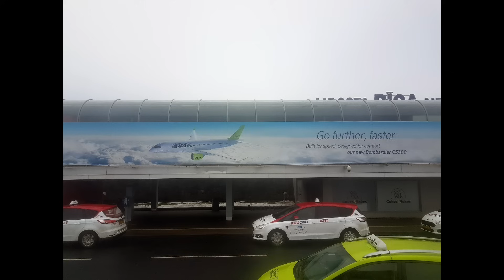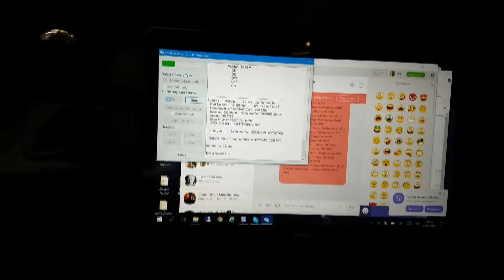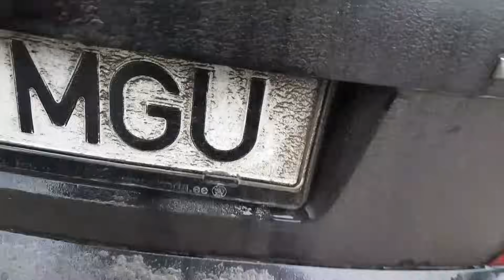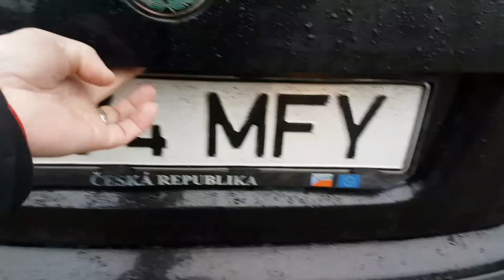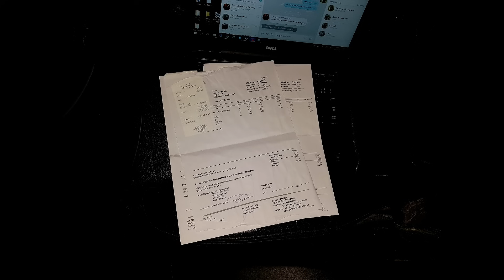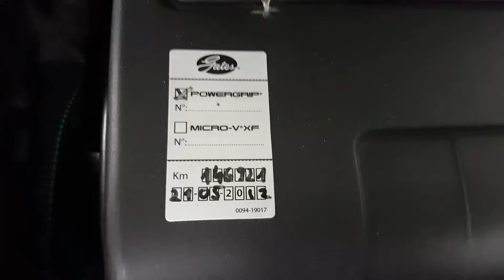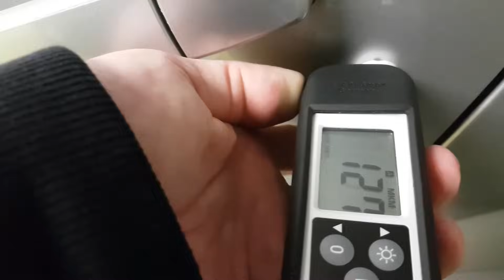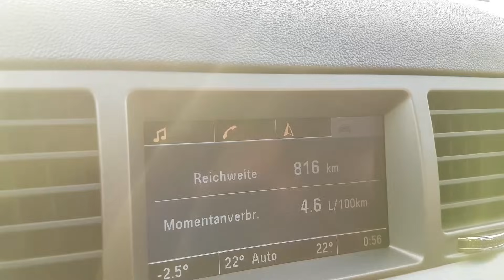Подбор в Эстонии для Украины - Покупка Opel Vectra C 1.9 CDTI Wagon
Выбор автомобиля в Эстонии для клиента в Украине. Муки выбора. Ехали за Skoda Octavia, Skoda SuperB 1.9 TDI , в результате купили Opel Vectra C

В ролике использованы треки:
Crying Rain
Arti-Fix

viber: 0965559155